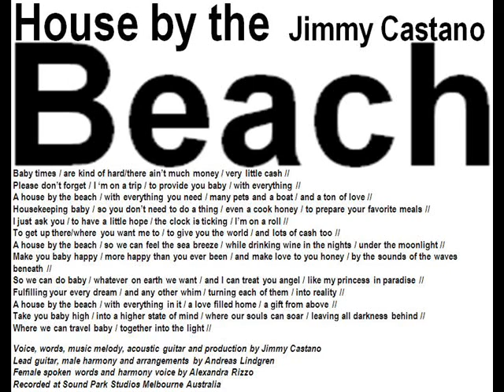House by the Beach